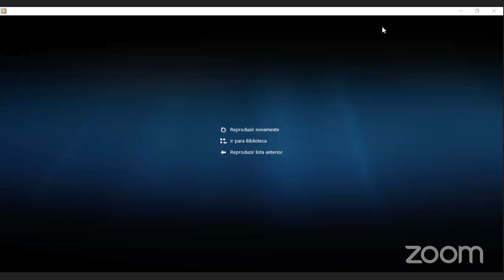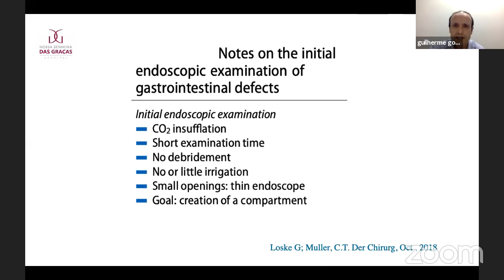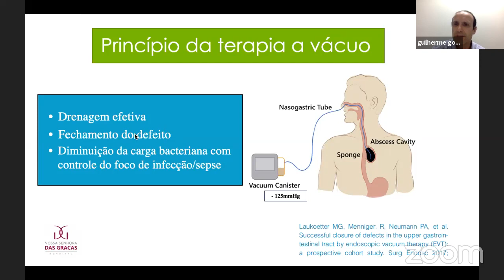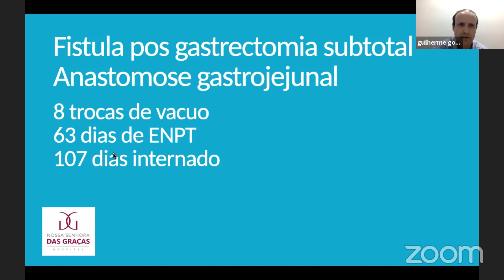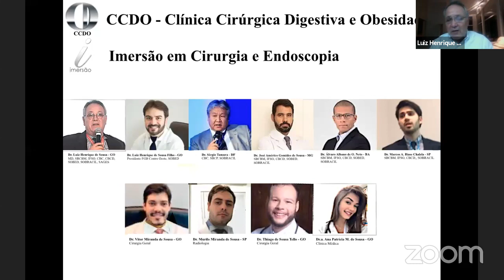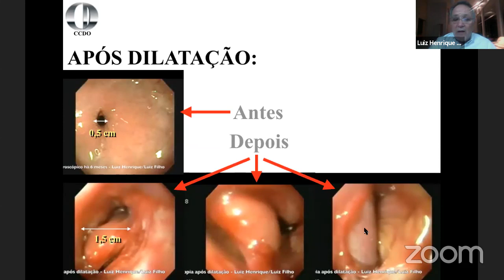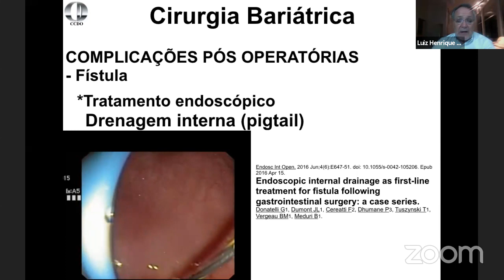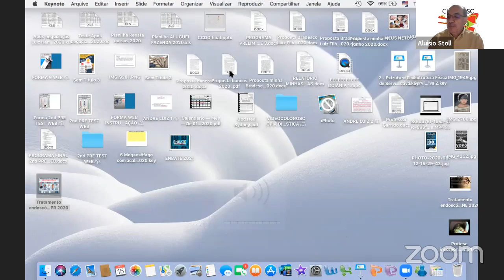Webinar Conjunto Cirurgia SC + PR: Terapia Endoscópica no Tratamento das Fístulas Pós Bariátrica